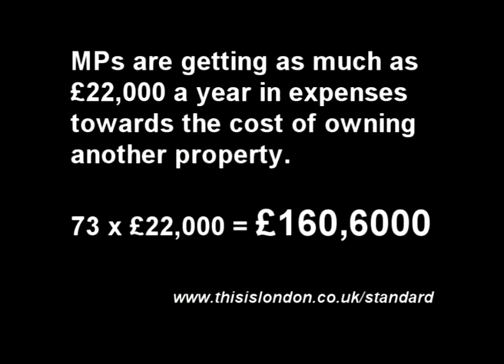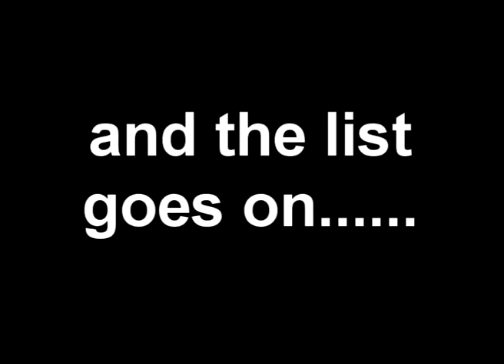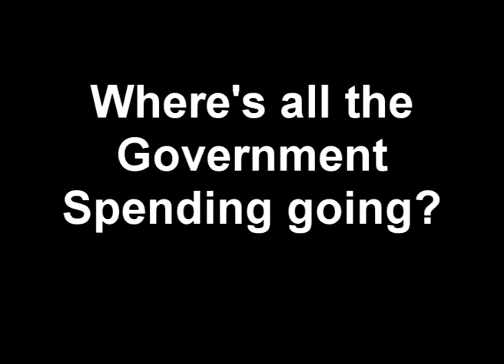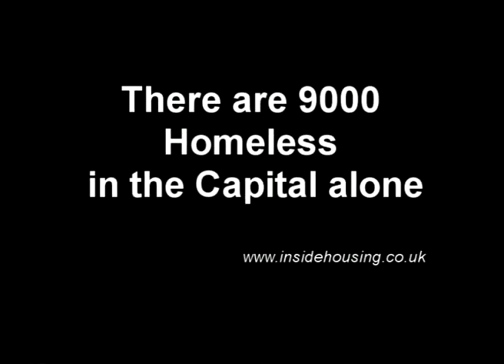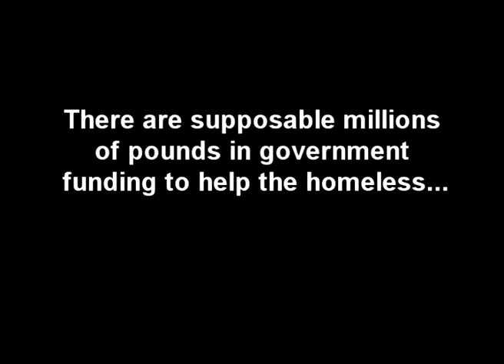Whats the Issue - Homeless.mov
homeless documentary - made by myself and thomas rafferty for a contextual studies Assignment last, year it looks at the MP scandle and the homeless